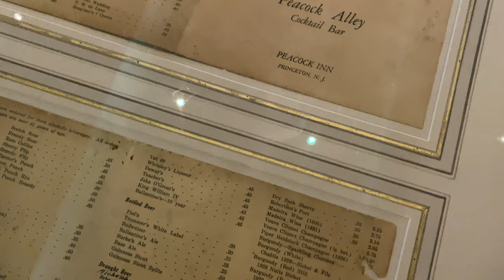Not Throwing Away My Shot... To Talk About Princeton's History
Today we dive into some of Princeton’s hidden histories. From Gilded-funded lakes to history bars, Princeton has a story for almost everything.

I’m Lesley Schierenbeck, The History Chick! Not your parents’ history teacher by day, and novice historian/blogger by night.